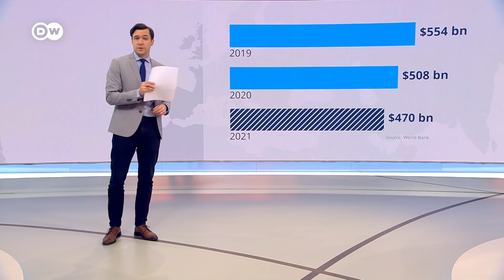Remittances: Lockdowns slow the flow of money | DW News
The consequences of lockdowns in wealthier countries are also felt much further away. That's because migrants who normally send money back to families in their home-countries have less work and thus less to send. These remittances, as they're called, are no small-sum: They amounted to more than 0.5 Trillion US-Dollars worldwide in 2019. That amount shrank noticeably last year, as lockdowns sank-in again, limiting migrant-work. The World Bank believes this year will see even less money sent home. That could mean more families falling into poverty in places like Sub-Saharan Africa. Remittances there totaled 48 Billion dollars in 2019. Nearly half of that -- roughly 21 Billion Dollars -- went to Nigeria alone.